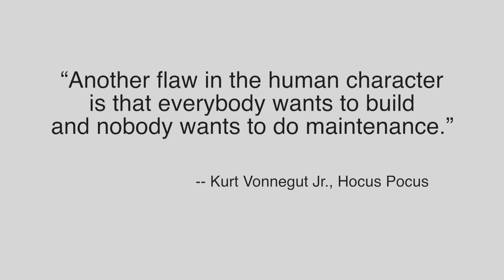Building Vs Maintenance and Software Developers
Building Vs Maintenance and Software Developers (The Daily Overpass #202)

Today, I talk about how, as software developers, we have a bias towards building than maintenance.

So...

Or...